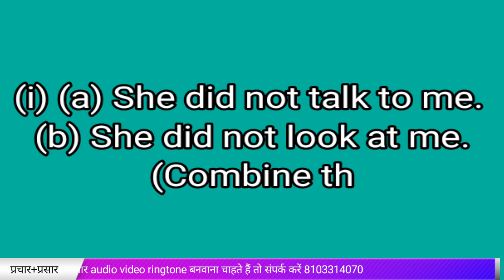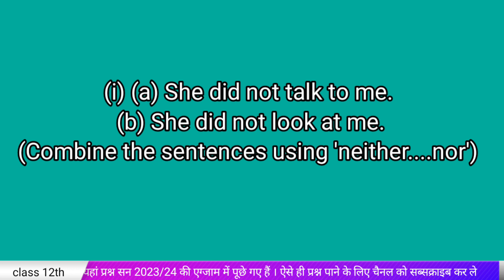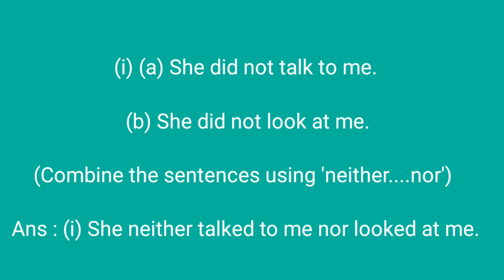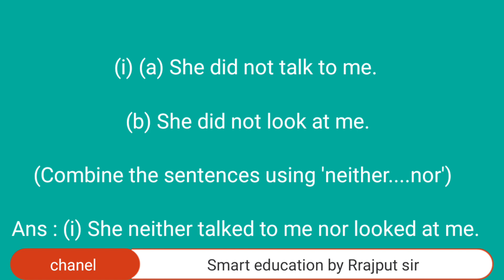class 12th solved English paper 2023-24 //neither nor//Smart education by Rrajput sir